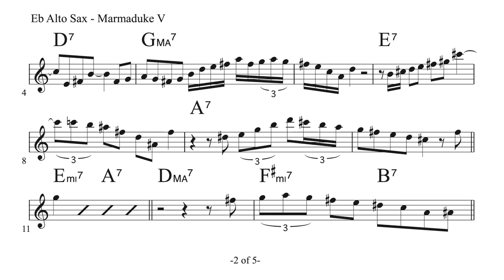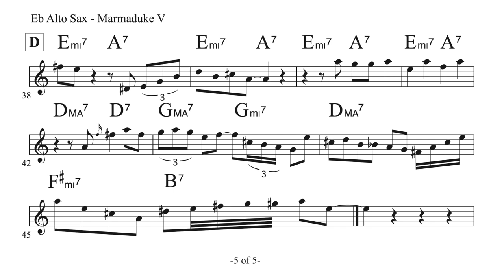Charlie Parker on Marmaduke V - Sept. 24, 1948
Harris Smith Studios, New York
Group: Charlie Parker All-Stars with Miles Davis (tpt)
John Lewis (p), Curley Russell (b), Max Roach (d)